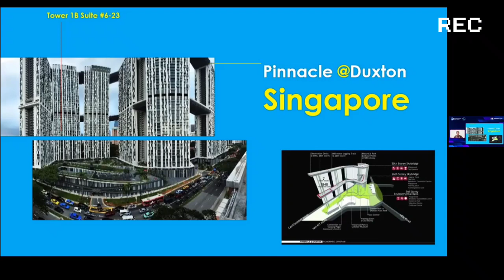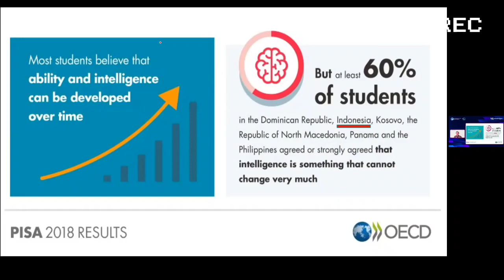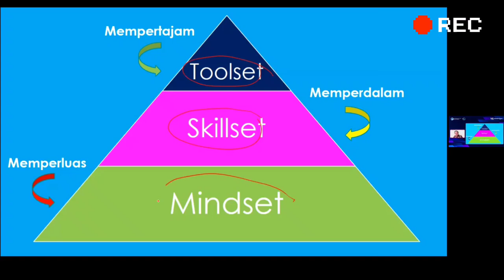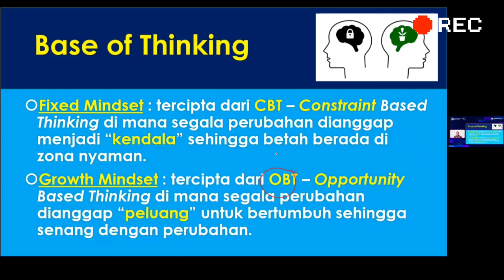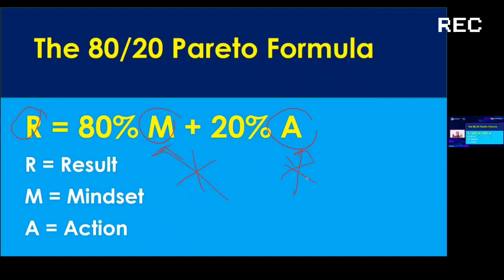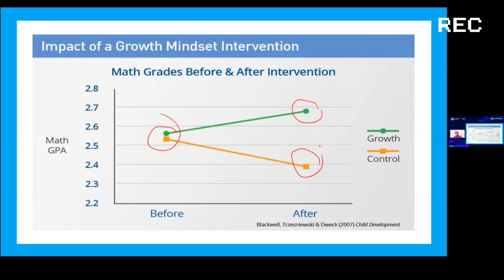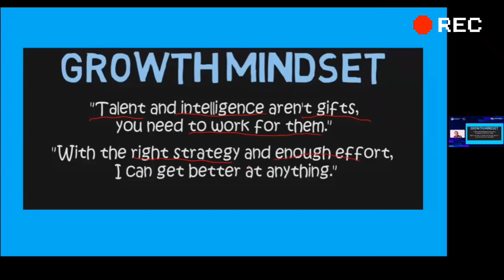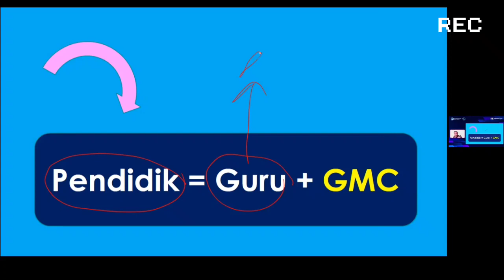Djohan Yoga, Ph.D: Growth Minsdset Bikin Orang Tangguh-Suyanto.id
Paparan Djohan Yoga, Ph.D. dalam webinar Sahabat Guru Kabupaten Ngawi pada tanggal 08 Oktober 2021